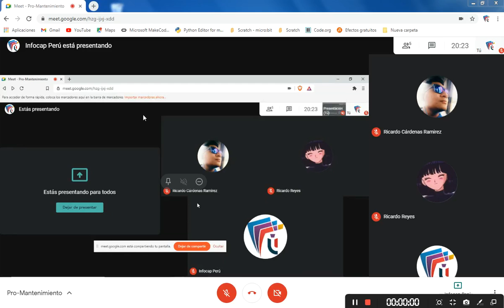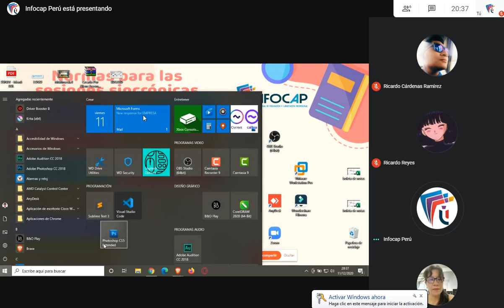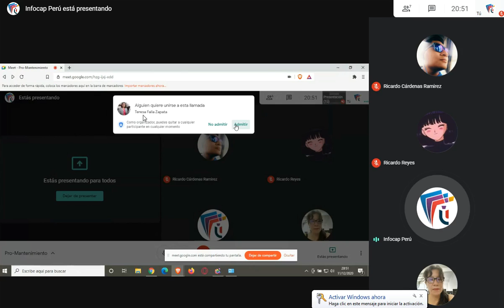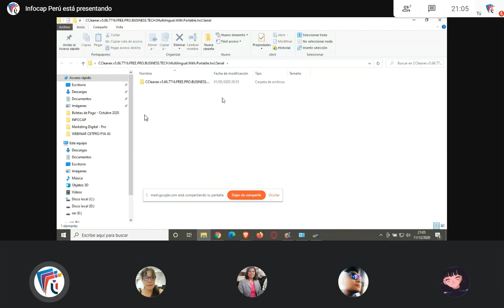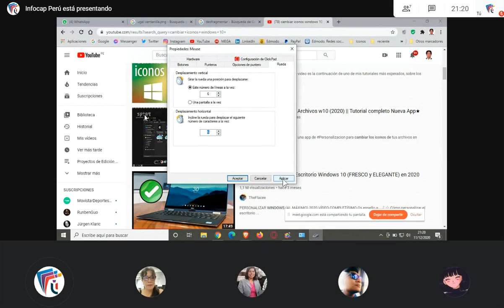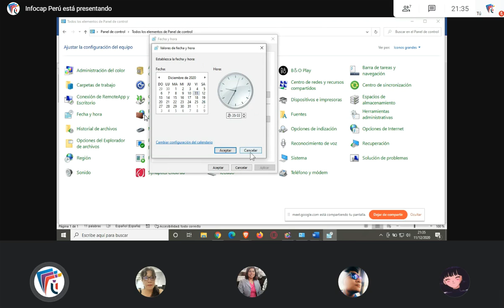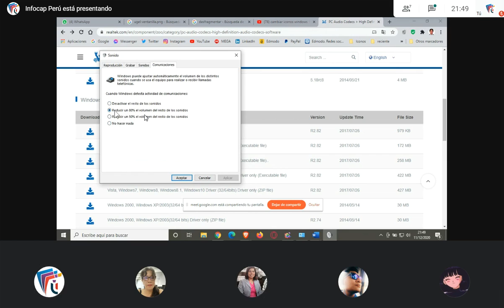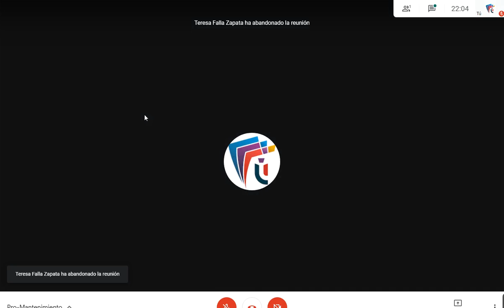PRO - MANTENIMIENTO | 12 11 2020